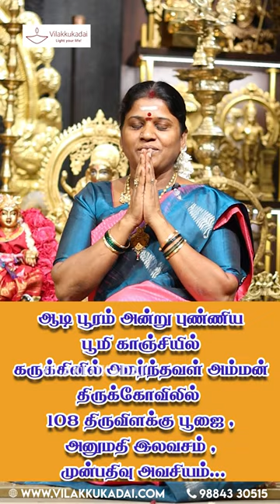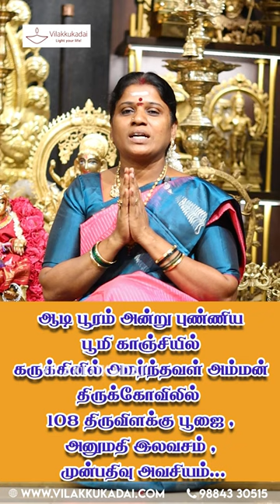ஆடி பூரம் அன்று காஞ்சியில் கருக்கினில் அமர்ந்தவள் அம்மன் திருக்கோவிலில்108 திருவிளக்கு பூஜை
ஆடி பூரம் அன்று புண்ணிய பூமி காஞ்சியில் கருக்கினில் அமர்ந்தவள் அம்மன் திருக்கோவிலில்108 திருவிளக்கு பூஜை , அனுமதி இலவசம் , முன்பதிவு அவசியம்...

*Location :
Vilakku Kadai - RL Handicrafts,
5, Ramakrishna St, Thirumurugan Nagar,
Porur, Chennai, Tamil Nadu 600116.